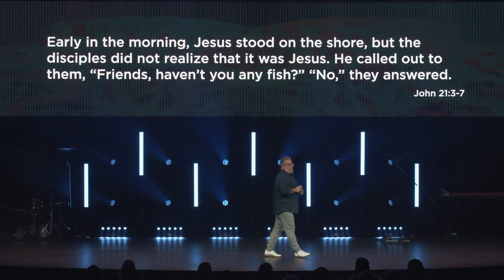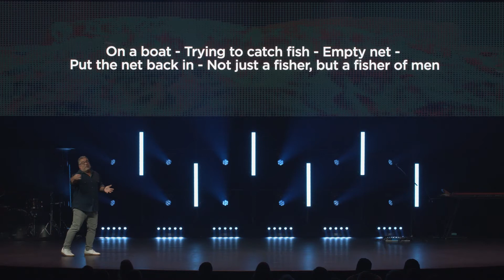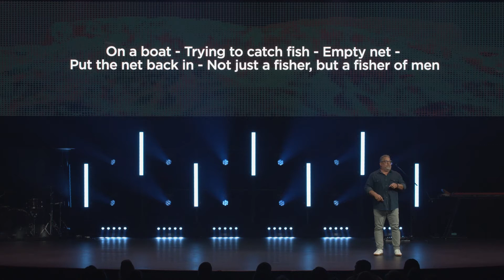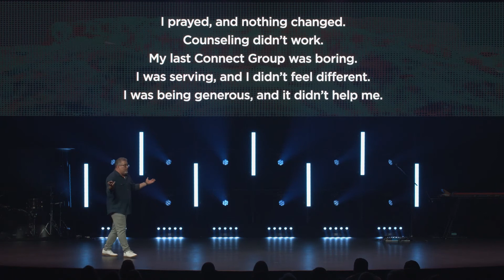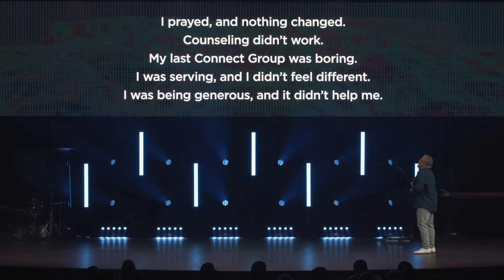First Wednesday - January 2022